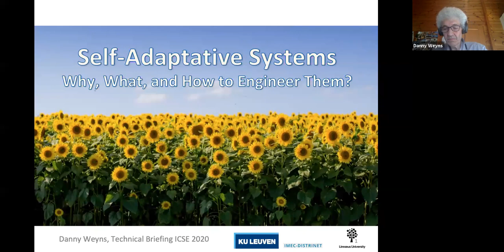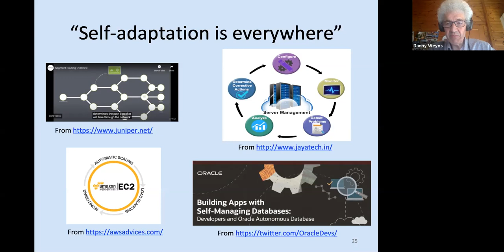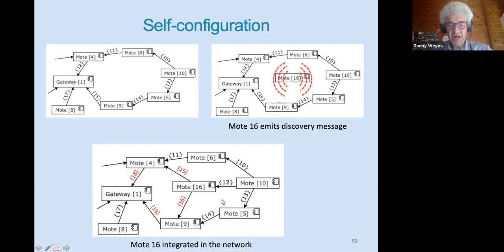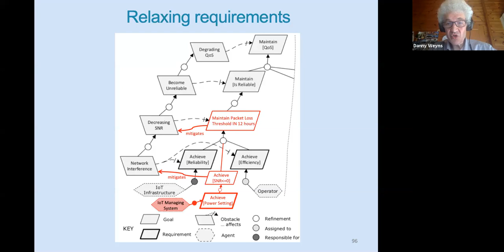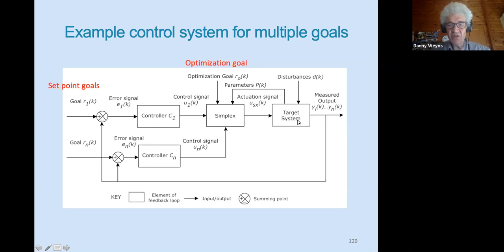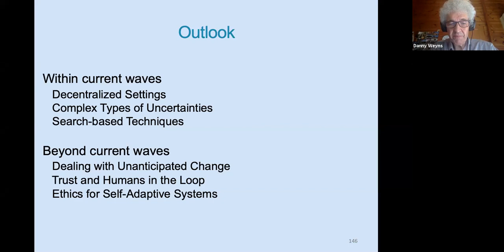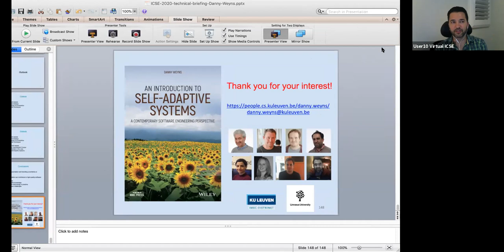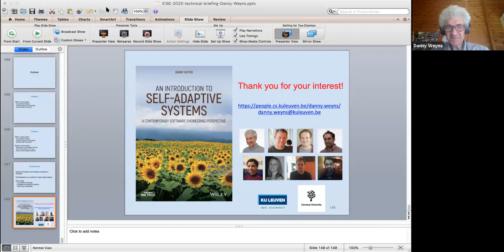Technical Briefings: Weyns